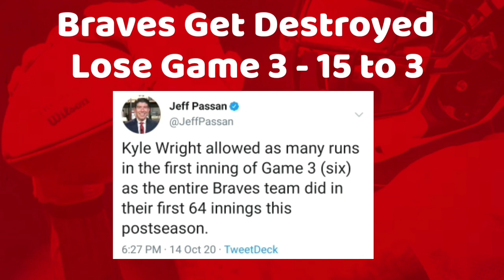Atlanta Braves lose In EMBARRASSING Fashion To The Los Angeles Dodgers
Atlanta Braves lose to the Los Angeles Dodgers in dramatic fashion in game 3 of the NLCS. Check out the video and Mad Mike will pose a question for you.